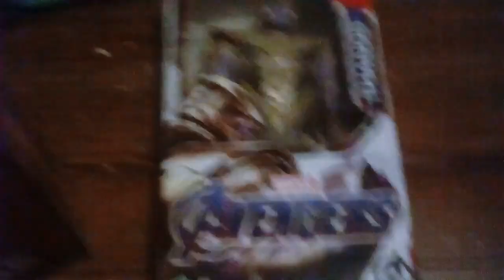Transformers siege Megatron and avengers thanos I got them last month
Got new figures